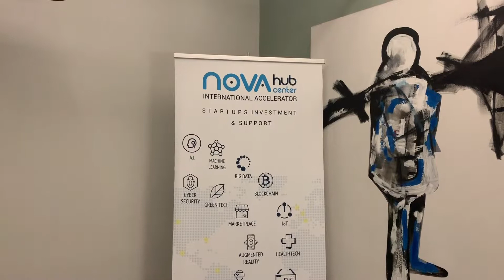Laurent Linderberger et W Project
Laurent Lindenberger, CEO et Co-founder de Novahub Center à Mexico parle open innovation avec Sixtine et Ninon du Wproject.
""La relation corpo-startup, il faut qu'elle existe. On doit même l'accélérer."